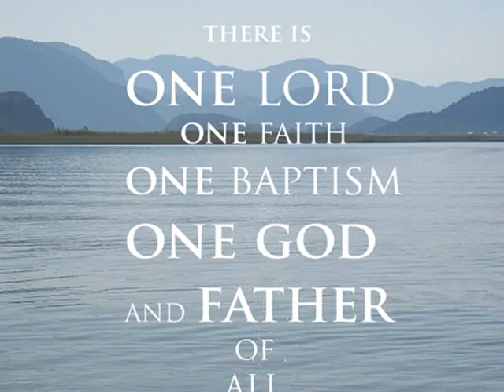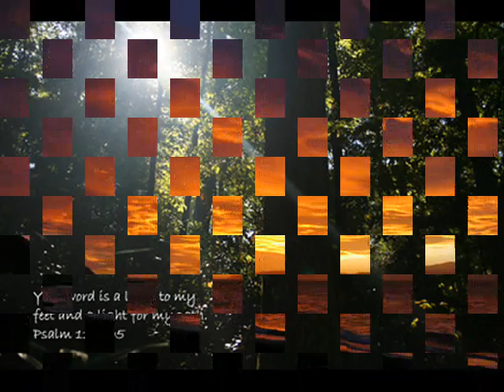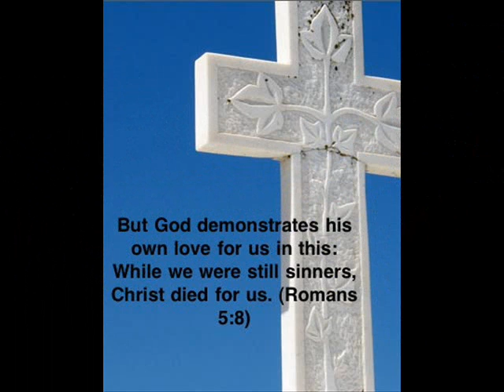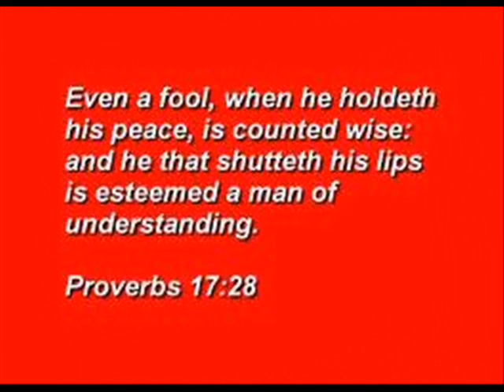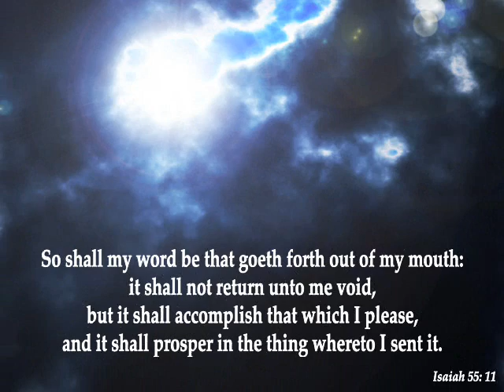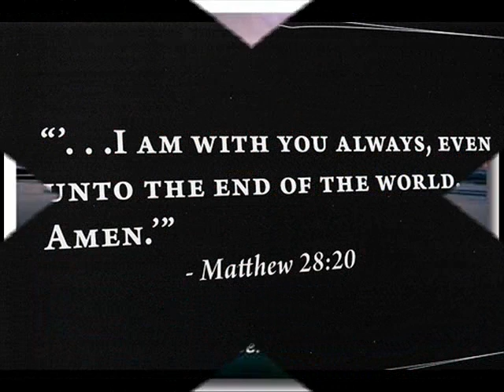With all i am (HQ)